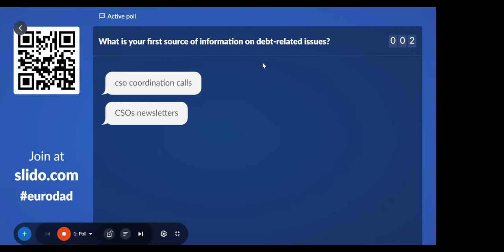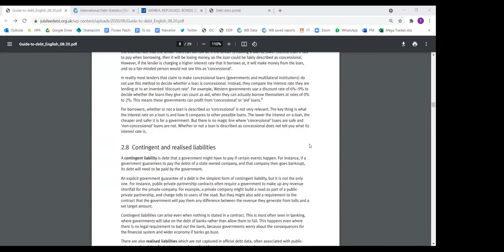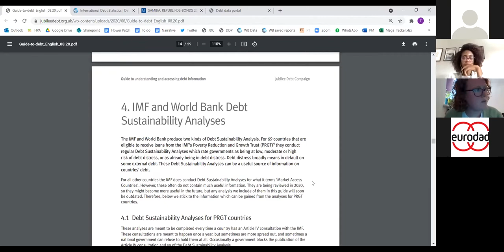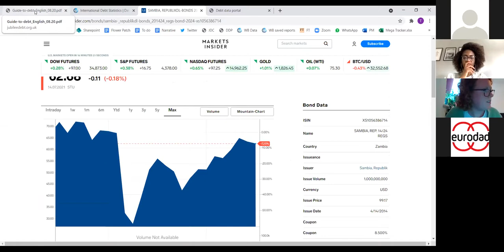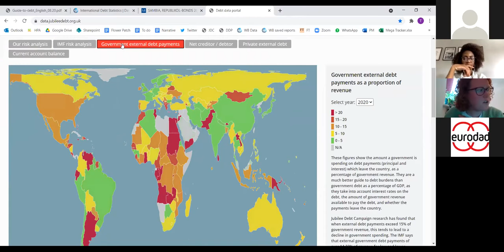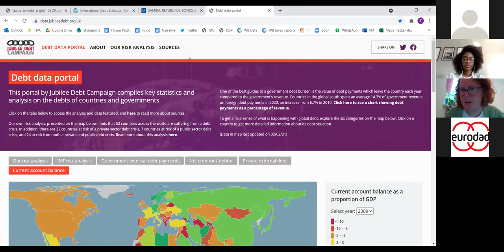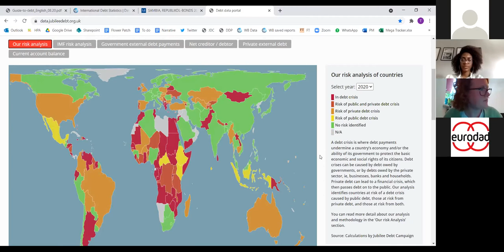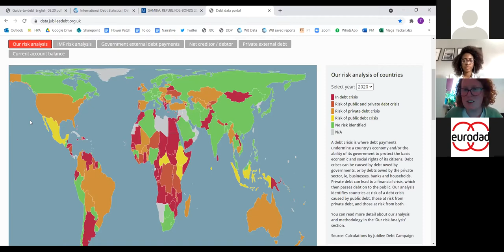Bases de données sur la dette publique | Stratégies de mobilisation et de plaidoyer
La dernière session du module de formation des Mercredis de la Dette portera sur la manière de s'impliquer dans le mouvement de la dette. Nous allons explorer les ressources disponibles en matière de données sur la dette publique, avant de passer à une session sur les stratégies de mobilisation et de plaidoyer.

Participants
- Tess Woolfenden, Senior policy and research officer, Jubilee Debt Campaign
- Bhumika Muchhala, Senior policy analyst, Third World Network
- Nick Dearden, Director, Global Justice Now
Modération: Chenai Mukumba, Policy research and advocacy manager, Tax Justice Network Africa